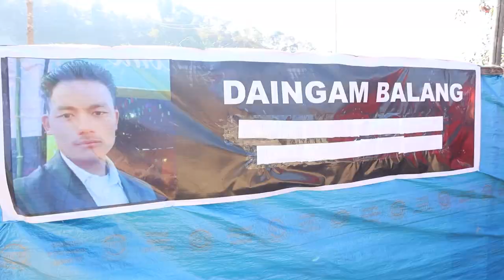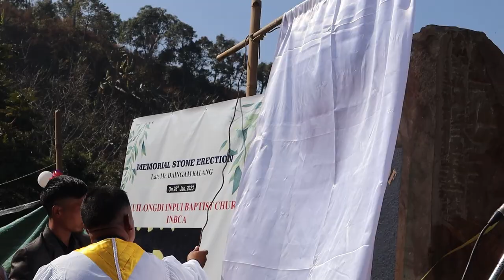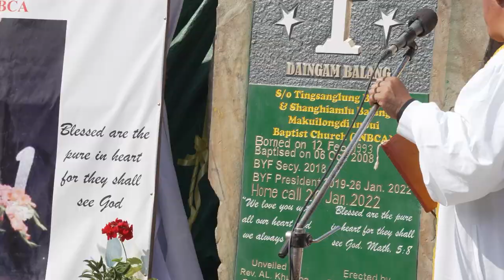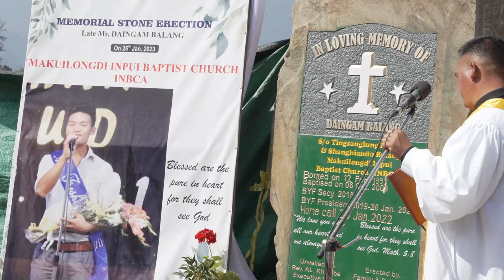Memorial Program of Late Mr. Daingam Balang s/o Tingsanglung Balang| Makuilongdi Inpui| Shem Daimei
"We Love You With All Our Heart and We Always Will"

Late Mr. Daingam Balang
Son Of Tingsanglung Balang & Sanghiamlu Balang
Born 12th Feb 1993
Baptistism 06th Oct 2008
BYF Secy 2018
BYF Prez 2019 to 26th Jan 2022

"Blessed are the pure in hearts for they shall see God" Mat 5:8

Memorial Stone unveiled by Rev. AL Khumba (INBCA Executive Secretary)

Special Appearances
1. Dinrei Bariamtak
2. Sachamba Riamroi

Shem Daimai @ShemDaimai